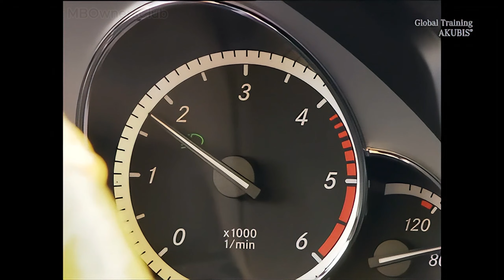Guide Pratique pour l'Entretien des Boîtes de Vitesses Mercedes-Benz 722.9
Découvrez comment entretenir et optimiser les boîtes de vitesses 722.9 des véhicules Mercedes-Benz de types W164, W166, R171, R172, W204, X204.9, C207, W212, C215, C216, C218, C219, W221, R230, R231, et W251. Apprenez l'importance de chauffer doucement les boîtes nécessitant de l'huile bleue à 40°C et celles nécessitant de l'huile rouge à 50°C avant d'adapter les points de repère à froid. Suivez nos étapes pour sélectionner les changements de rapports problématiques dans le menu Star Diagnosis, maintenir le régime moteur à 2000 tours/minute, et ajuster manuellement les rapports jusqu'à obtenir des transitions parfaites. Assurez-vous que vos changements de rapports sont optimaux grâce à notre guide détaillé.

"Optimisation des Boîtes de Vitesses Mercedes-Benz 722.9 : Guide Complet"
"Comment Chauffer et Ajuster les Boîtes de Vitesses Mercedes-Benz"
"Astuces pour des Changements de Rapports Parfaits sur Mercedes-Benz"
"Adaptation des Points de Repère à Froid pour Mercedes-Benz"